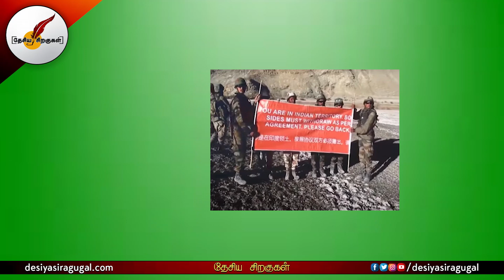சீனாவுக்கு செக்? மோடியை பூட்டான் மன்னர் சந்தித்தது ஏன் | India | China | Bhutan | Tamil News